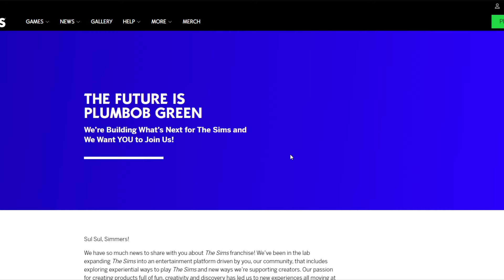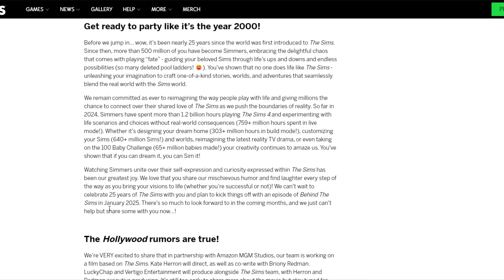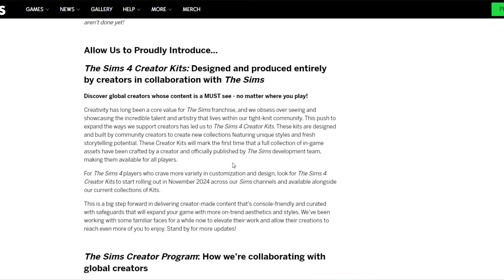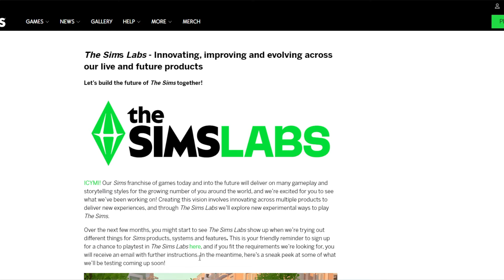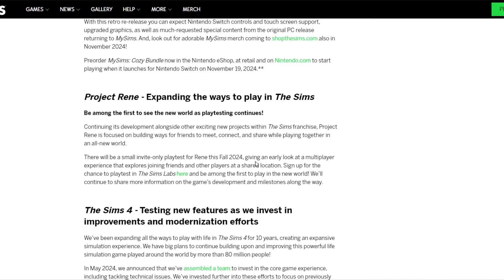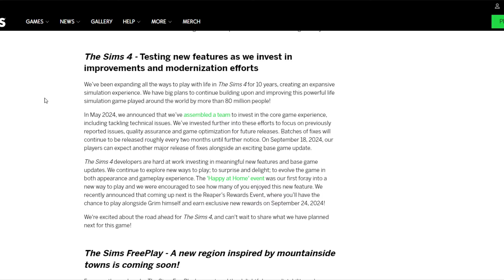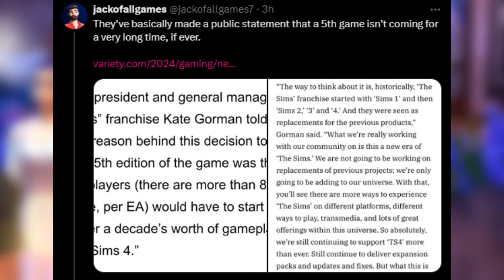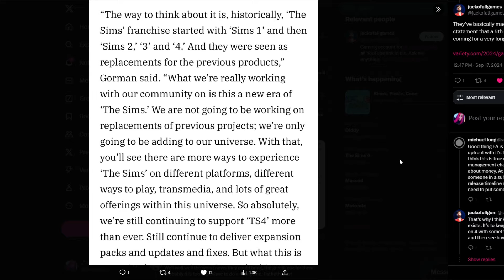SIMS 5 IS NOT COMING! MULTIPLAYER PLAYTEST THIS FALL, FREE UPDATE, CREATOR KITS, SIMS MOVIE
The Sims just dropped A LOT of news on us at once!

♡ socials ♡
*:･ﾟ✧┈┈┈┈ ୨♡୧ ┈┈┈┈✧･ﾟ:*

♡ faq ♡
♡ rode podcaster
- what editing program do you use?